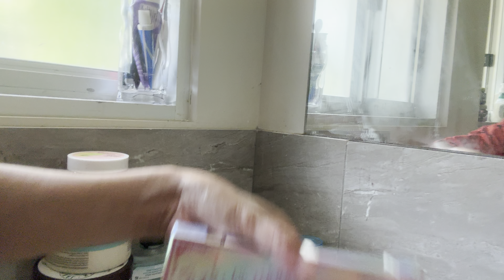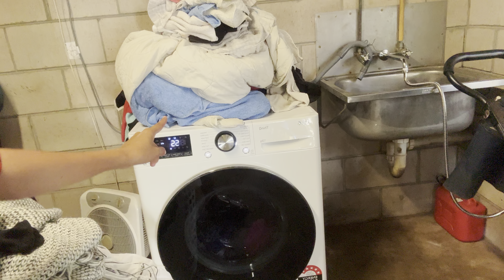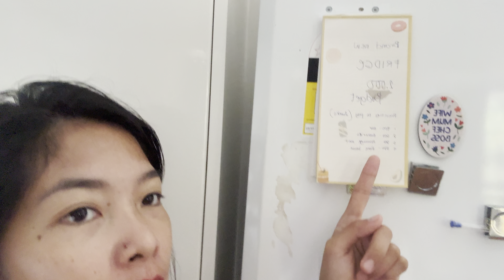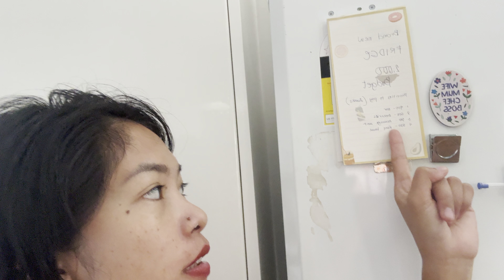Ako nalang ang naiwan +Filipina Buhay Australia nasa bahay pero Di Asa lang sa asawang Astraliano